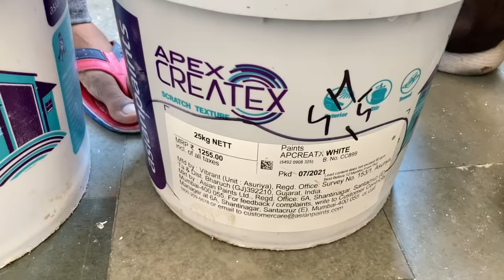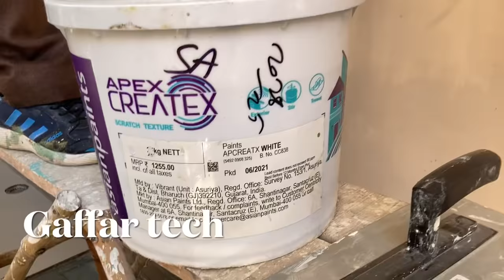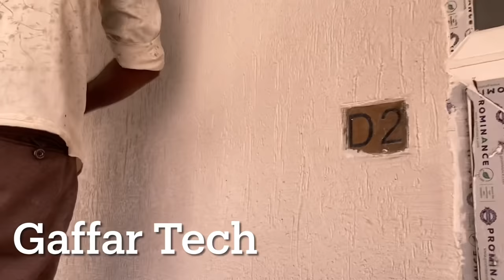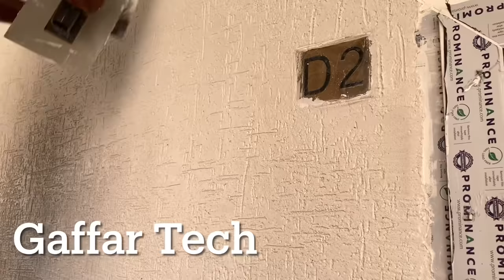WallTexture Apex Createx Asian paint Minus plus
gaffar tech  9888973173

Panchkula Chandigarh House service House painting service Gaffar tech chandigarh panchkula best painter Full Painting work

Hamara kam Chandigarh Panchkula Delhi Mumbai Ludhiana Punjab Jalandhar Bengaluru Himachal Ambala Dehradun Kalka Pinjor Nalagarh Jharkhand Bihar Patna Muradabad up All India main Hamari e service hai aap Hame order kar sakte hain Hamara kam hai exterior interior wall painting  texture exterior wood polish deco paint spray painting yah kam Hamare Yahan per hote  h painting aur pop fall ceiling aur POP Plaster aur carnis molding our  carpenter ka kam bhi Khidki darwaje Hamare Yahan per  yah sab kam Hote Hain aap is number per  order kar sakte hain

My iphone

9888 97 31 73